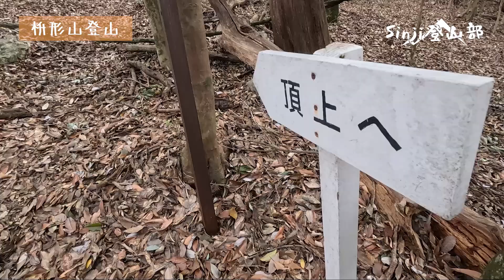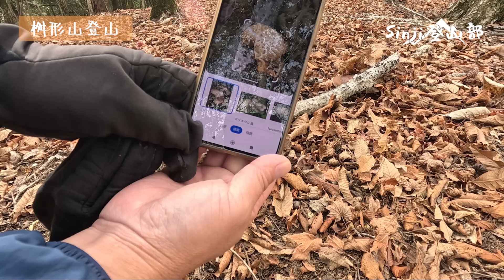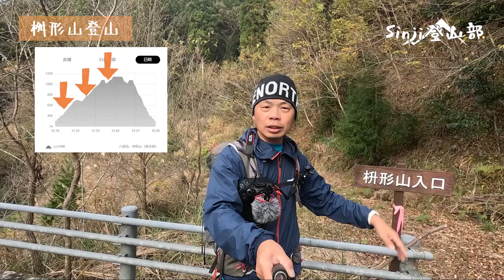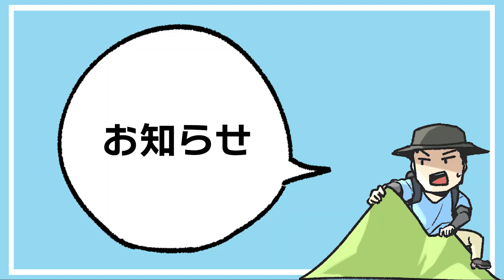【登山】連続する急登、激闘の3時間！熊本県五木村にある枡形山と八原岳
熊本県五木村道の駅から登る桝形山と八原岳
連続する急登をひたすら上り続け3時間
クタクタになりながらも無事山頂ゲット！

駐車場は道の駅第2駐車場をご利用ください。

▼オンラインショップ　Tシャツ販売中♪

▼お問合せ
sinjitozanbu @gmail.com

▼Amazon
Amazonアソシエイトで頂いた収益はすべて登山活動で使わせて頂きます。